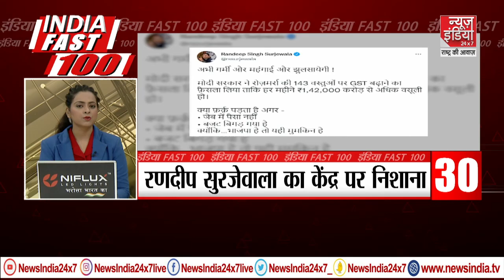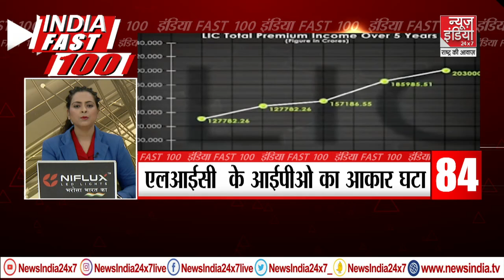Morning Top 100 News: 20 मिनट में 100 खबरें | SuperFast News | Hindi News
Morning Top 100 News:20 मिनट में 100 खबरें | SuperFast News | Top 100 News | Hindi News | Breaking News